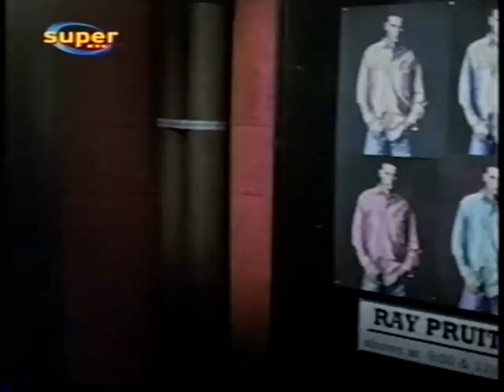Jamie WALTERS - WHY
jamie Walters - why (1995)